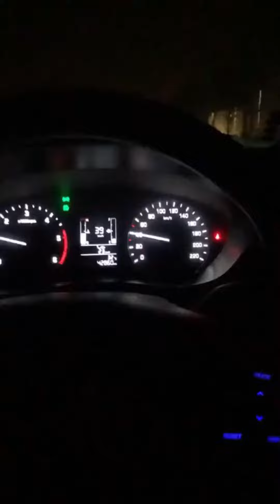Dinner At Highway Restaurant||Mery Most Favorite Spicy Gol Gappy